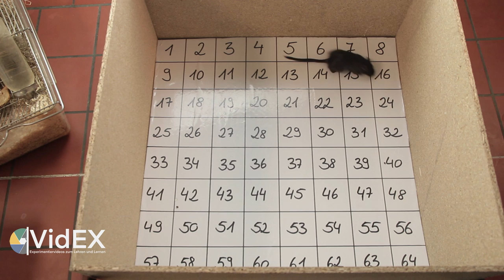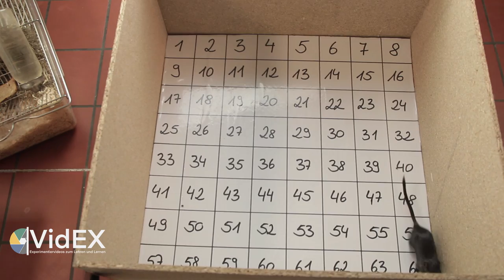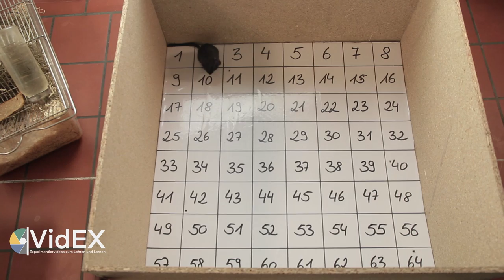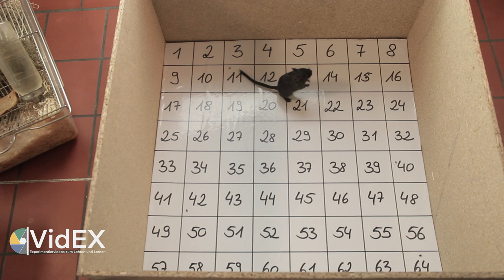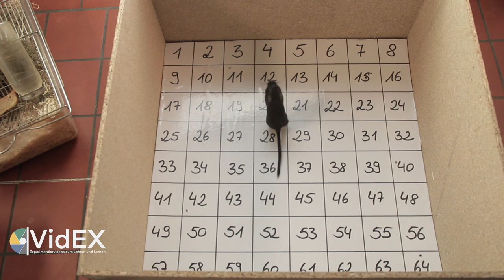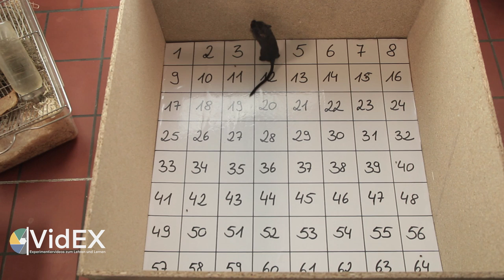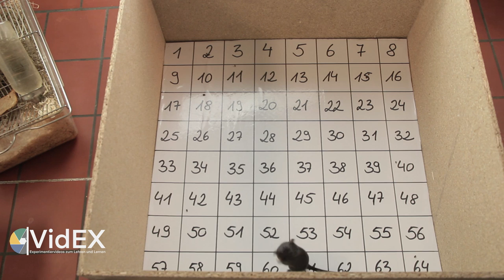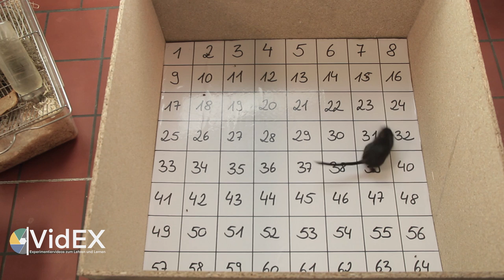Wandkontaktverhalten bei Mongolischen Wüstenrennmäusen II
Beobachtung der Mongolischen Wüstenrennmäuse: In dieser Playlist stehen zwei Videos mit je einer Mongolischen Wüstenrennmaus (unterschiedliche Individuen) zur Verfügung.
In diesem Modul bekommen Lernende die Möglichkeit unterschiedliche Mausarten in einer Laborsituation zu beobachten, Daten zu sammeln und aufzubereiten, um Rückschlüsse auf das angeborene Schutzverhalten zu ziehen.